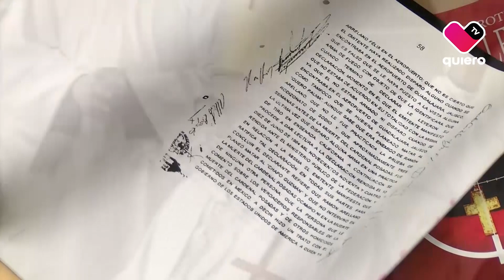CASO POSADAS - 30 AÑOS (TERCERA PARTE)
La versión oficial del asesinato del entonces Arzobispo Juan Jesús Posadas Ocampo en 1993 fue que el ataque había sido una confusión, pero una segunda investigación sacó a la luz que su asesinato podría haberse originado por un señalamiento que realizó en su visita a Los Pinos, Residencia Oficial de la Presidencia de México.

El Arzobispo Emérito Juan Sandoval Íñiguez habló para @quierotv_gdl Canal10 sobre el magnicidio que impactó a Jalisco y al país.